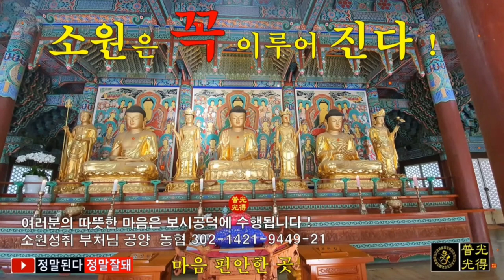【소원성취기도】금전운 소원을 들어주는 불경 (마음편안한곳 /GwangDeokTemple) ♥부처님 불사: 농협 302 1421-9449 21 운수대통 사업번창 시험합격 만수무강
【소원성취기도】금전운 소원을 들어주는 불경 (마음편안한곳 /GwangDeokTemple) ♥부처님 불사: 농협 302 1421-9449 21

心 心 心

금전운 재물 시험 합격 승진 부귀영화 소원을 들어주는 불경
(一切唯心造) 관세음보살 우리말반야심경 천수경 신묘장구대다라니 광명진언 관음경 지장경 천지팔양신주경 승보사찰

나무 지장보살 나무 지장보살 나무 대원본존 지장보살마하살

1. 몸과 마음을 단정히 하고 기도준비 합니다
2. 집안의 깨끗하고 조용한 적당한 장소에서
3. 지장경(지장보살 사진, 내 안(마음)의 부처님) 향해 삼배(세번 절함)하고 기도시작
4. 본인의 소원(10대 소원기도문, 목표)을 세번(3회) 소리내어 읽습니다
5. 새벽3시30분~새벽5시30분 사이에 지장경을 정성껏 독경(1독) 합니다
6. 지장경 1독을 마치면 본인의 소원(10대 소원기도문, 목표)를 다시 세번(3회) 소리내어 읽습니다
7. 삼배(세번 절함)를 올리고 기도를 마침니다
8. 매일 일상생활하면서 정근을 108번 독경 또는 1080번 독경합니다

Sound : GwangDeokTemple 光得普光
Art : GwangDeokTemple 光得普光
Music Video : GwangDeokTemple 光得普光